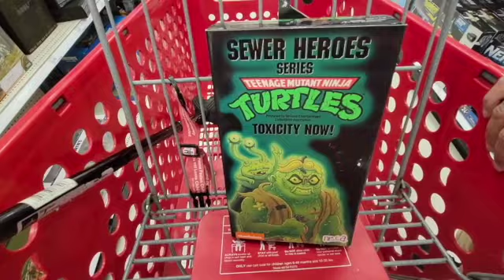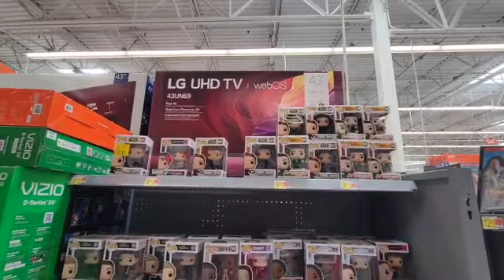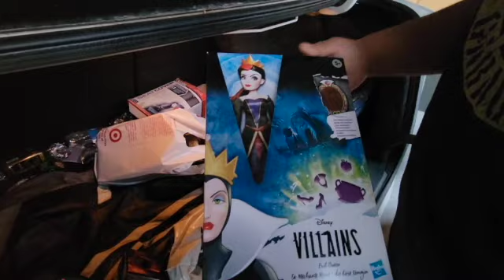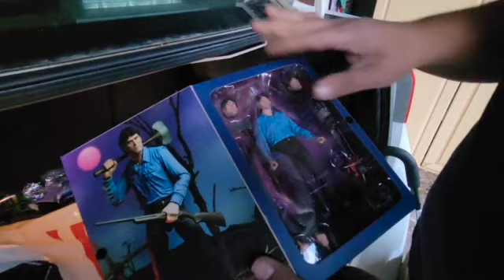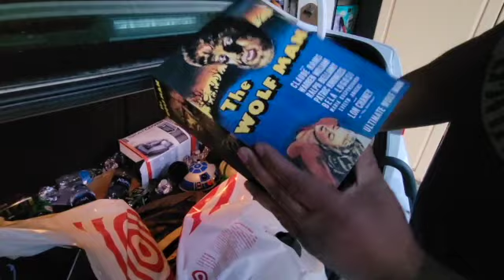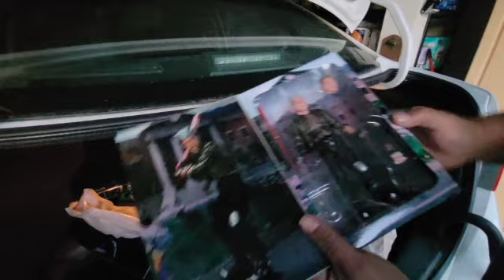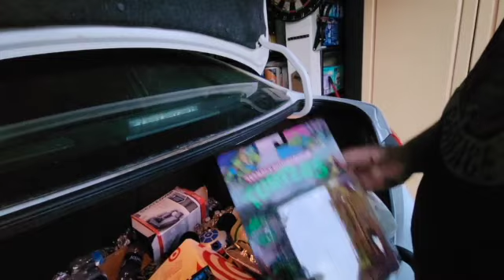Episode 85: Beating the Scalper to Target Haulathon Hunt Day 1 Part 2